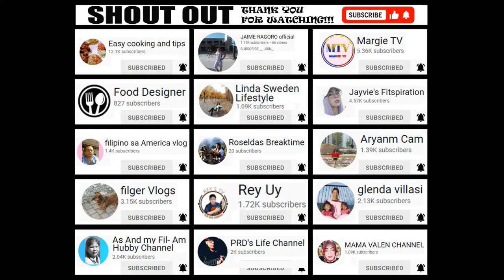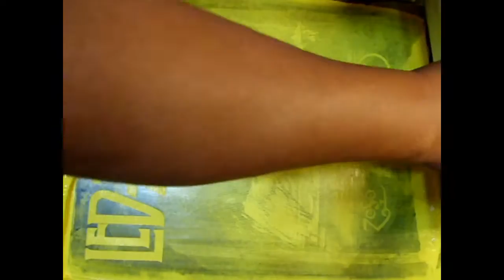TWO COLOR PRINTING PROCESS